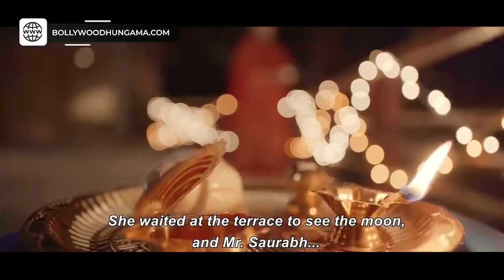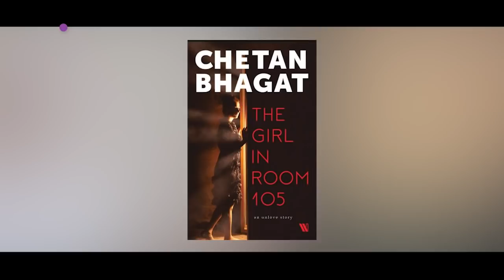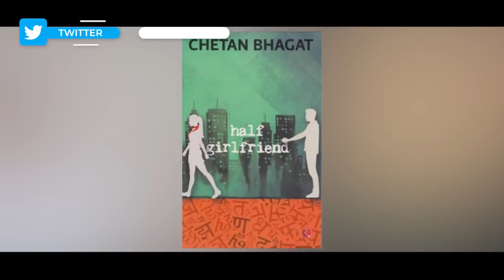Chetan Bhagat: "It's BETTER to come on Digital Platforms than even Bollywood"| One Arranged Murder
ChetanBhagat in an exclusive interview with Bollywood Hungama’s Faridoon Shahryar talks about his upcoming book OneArrangedMurder. He further talks about the plot of the book and the criticism he faced for the promotional video of this book. He also talks about the importance of sense of humour and romance. Don't miss this engaging conversation!

2:32 - Chetan on One Arranged Murder

5:26 - Chetan on Criticism on Marketing

10:18 - Chetan on Vikrant Massey

14:00 - Chetan on the rise of digital platforms

16:12 - Chetan on Books & Movies

23:23 - Chetan on youths of India

26:24 - Chetan on importance of a sense of humour

28:20 - Chetan on Romance